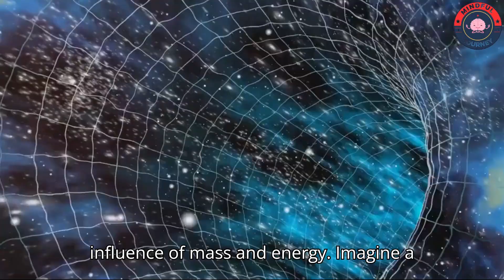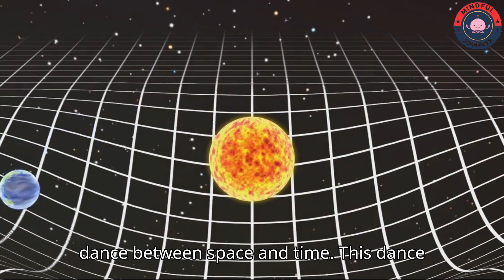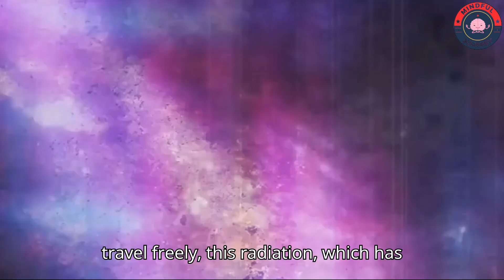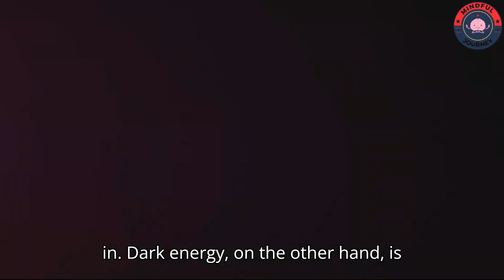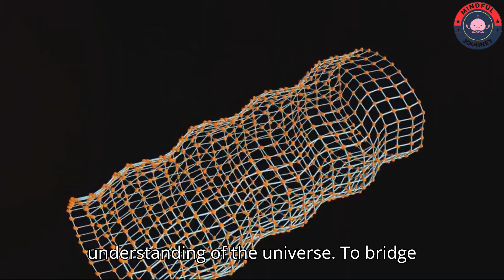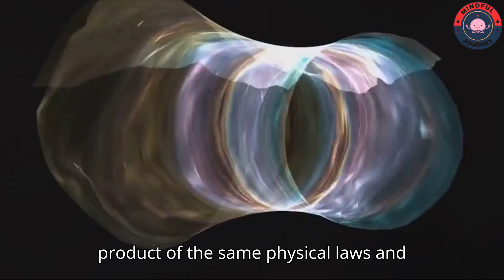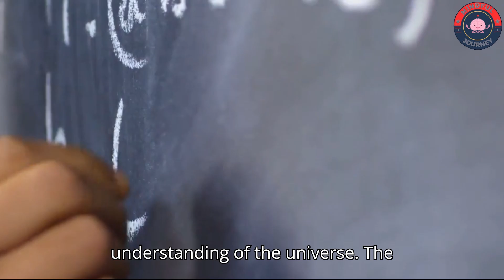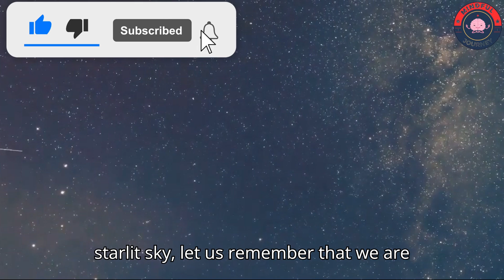Space Time and the Universe's Mechanics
Support Us

Dive into the mysteries of the universe with our latest exploration of Einstein's mind-bending theory of relativity, spacetime, and the cosmic forces shaping our existence. Discover how spacetime isn't just a passive stage but a dynamic entity that bends and warps under the influence of mass and energy, dictating the movement of objects and the flow of time itself. Learn about the peculiar behavior of time near massive objects like black holes where time dilation occurs, and unravel the enigma of gravity, visualized as the curvature of spacetime.

We'll also explore the universe's expansion, driven by dark energy, and its implications on cosmic structures. Witness the role of dark matter and its gravitational pull in the large-scale structure of the universe. Plus, delve into the quest for quantum gravity, a theory that could reconcile general relativity with quantum mechanics, and marvel at the symphony of cosmic phenomena that narrate a story of creation and destruction.

OUTLINE:
00:00:00
A Fabric of Reality

00:01:43
The Dance of Space and Time

00:03:16
Gravity's Curvature

00:04:59
Expanding Horizons

00:06:43
Echoes of the Big Bang

00:08:24
The Dark Enigma

00:09:59
Quest for Quantum Gravity

00:11:48
Our Place in the Cosmos

00:13:19
Unraveling the Mysteries

00:14:46
A Universe of Wonder